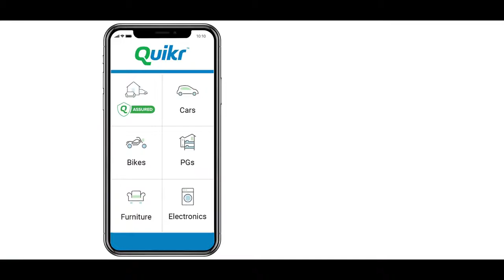Quikr TV Commercial Ft. Charu Agrawal